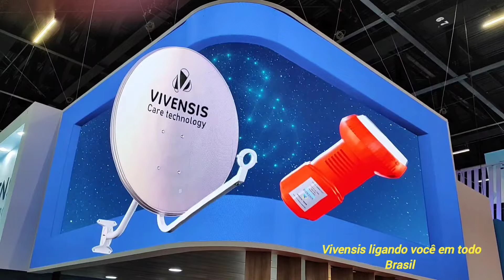Uma nova emissora de tv e entradas AV/RCA será abolidas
Fabricantes de TVs não terá mais entradas de AV e uma nova emissora de tv nas grades do Satélites